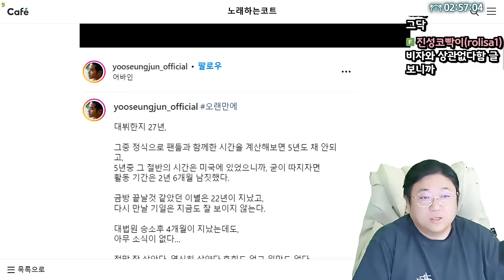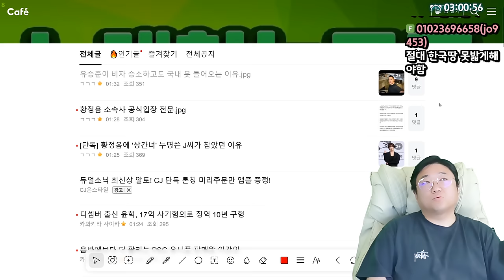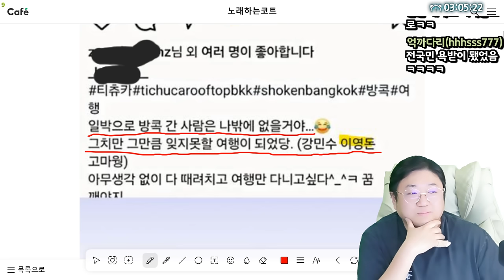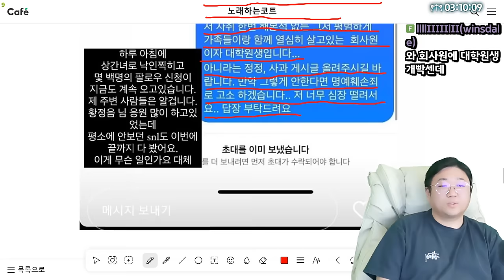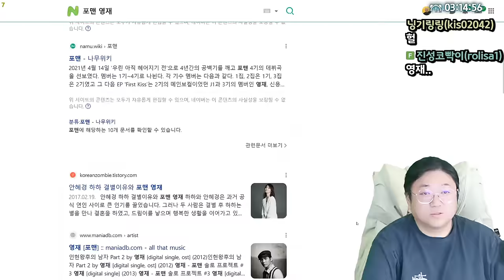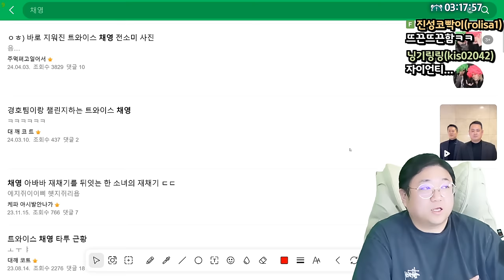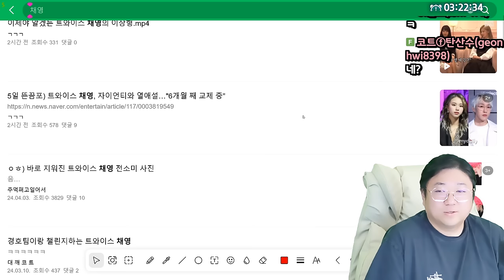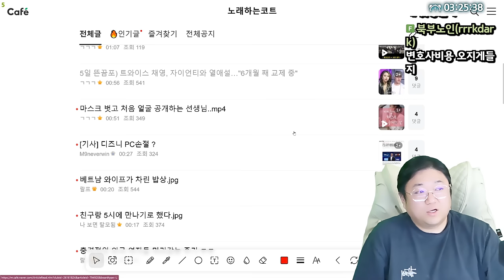헛발질로 저격 했다가 사과문 올린 황정음 (24.04.04-4)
0:00 시작
0:17 유승준이 비자 승소하고도 국내 못 들어오는 이유
5:15 [썸네일] 일반인 잘못 저격한 황정음
17:10 디셈버출신 윤혁 17억 사기혐의로 징역 10년 구형
20:14 트와이스 채영 노출샷&자이언티 열애
27:10 장원영 탈덕수용소 법정분쟁 장기화

[음원출처]